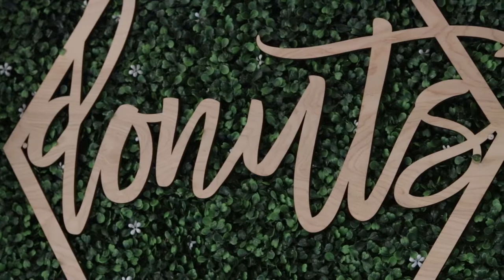Valley View Barn Bohemian Photo Shoot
Bride & Groom - Susanna & William DeWitt
Venue - Valley View Barn Fort Valley, Georgia
Geometric Arch Florals + Tablescapes + Bouquet/Boutonniere Florals - Southern Floral and Drapes
Sweets + Buffet Table Florals - Cindy’s Floist
Bridal Attire/Accessories - Carrie's Bridal Collection Macon
Catering - Ooh La La Catering GA
Cake/Sweets - Make It Cake
Videographer - Images 4 Memories
Hair - Sydney Greene
Makeup - Abigail Greene
Rentals
Tables/Chairs/Benches/Plates/Utensils/Glasses/Outdoor Games - Shade Tree Rentals
Donut wall/All Macrame/Pink Linens/Wooden Lanterns/Persian Rug/Pizza & Salad Table - Ohh La La Catering GA
Geometric alter/metal lanterns on all tables - Southern Floral and Drapes
Groomsman - Justin Michaelevitch
Maguire Yoh Brides maid
Kenzie Walton Jr. Brides maid
Crystal Tucker Flower girl & Ring Bearer